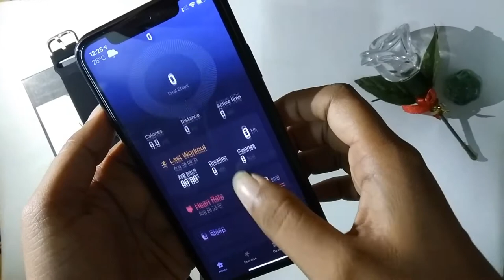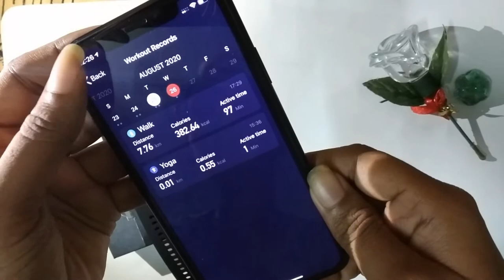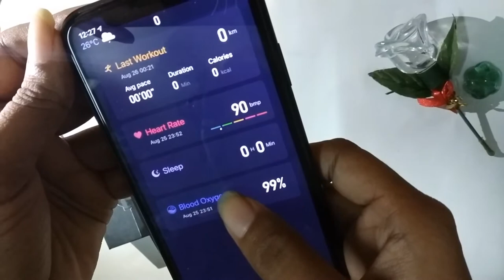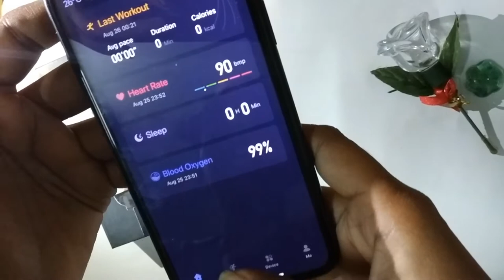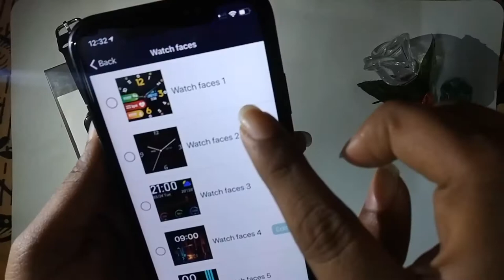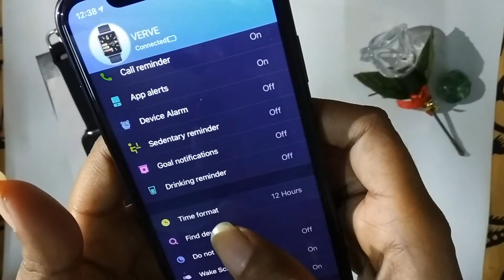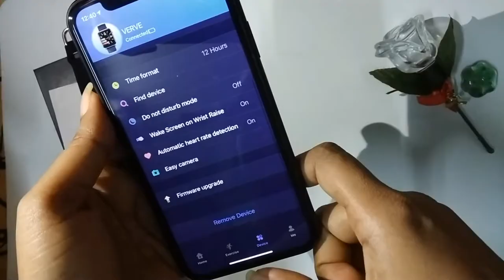TAGG VERVE SMARTWATCH- Review || Buy or not??? 3000 or less??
Better Display - TAGG Verve comes with a 1.4’ display with 93% screen ratio and 320*320 resolution. It features ultra narrow bezels and better visual effects, which makes it convenient to control and read. Powered by a motion sensor, the display can be turned on just by the movement of your wrist.

IP68 Waterproof - The smartwatch is IP68 Waterproof. It makes it safe from splashes of water, submission of upto 1.5m and leaves you carefree. Wear it everywhere and on the go to enjoy the top-notch features.

Long Battery Life - You can use your TAGG Verve smartwatch without having to worry about charging it for 10 days. This smartwatch comes with smart power consumption, and is definitely everything that you could have asked for!
Better Accuracy and Greater Compatibility: With Nordic NRF52 Industry advanced chipset and BOSCH G Sensor, TAGG Verve gives you the accurate data of your activity. TAGG Verve supports IOS 9.0+ and Android 5.0 as well. Bluetooth version is 5.0.

Notifications & Connected GPS - After the smartwatch is successfully connected with the app, you can view almost all the notifications on the smartwatch itself. It also vibrates to remind you of the incoming calls, messages, whatsapp and other notifications. You get the access to connected GPS in the application which tracks your activity map.